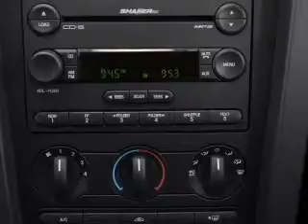2009 Ford Mustang - Little Rock AR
Year: 2009
Make: Ford
Model: Mustang
Trim: V6
Engine: 4.0 liter 6 cylinder 12 valve
Transmission: 5-Speed
Color: Red
Mileage: 74694
Address:
4600 South University Ave